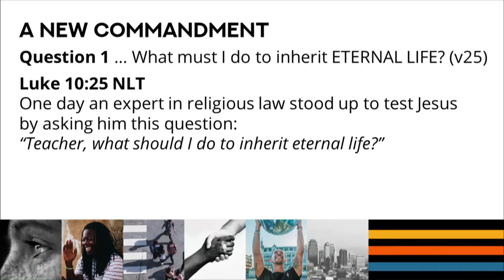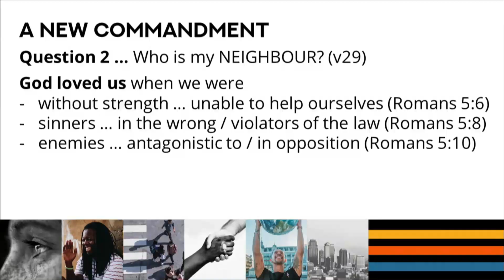Love | Rick Moser | 12 Feb